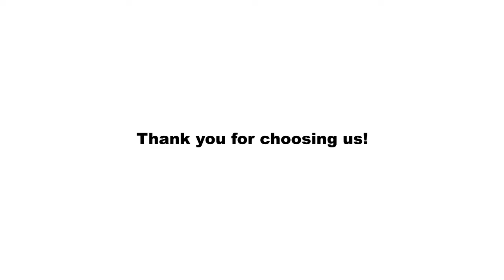ITAC0H06P Armor Case with Screen Protector, 360 Degree Rotate Stand, Hand Strap, Sling & Pencil Slot